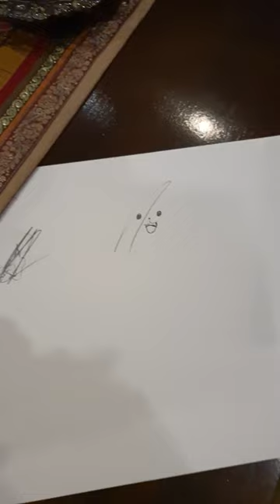October 26, 2022